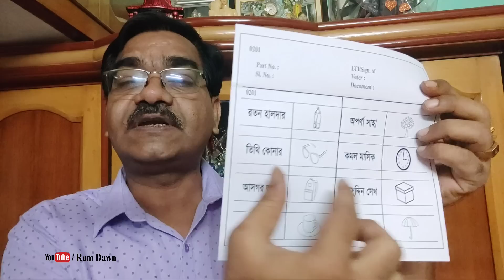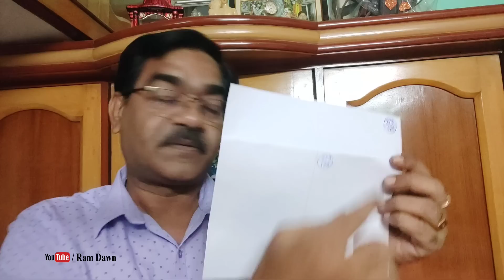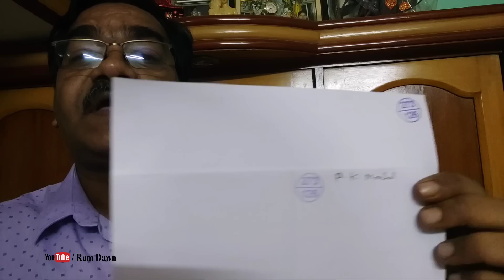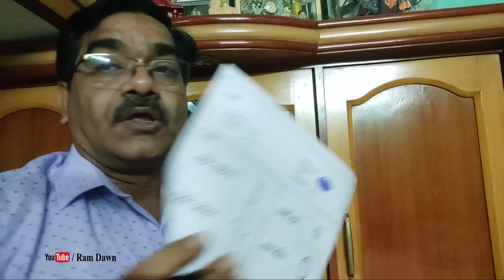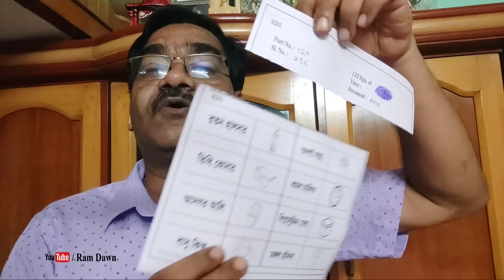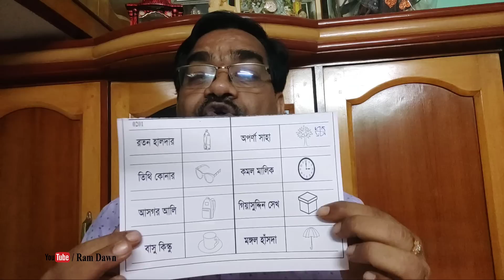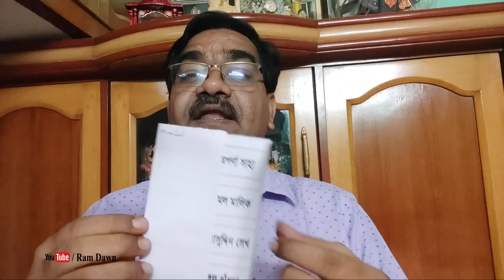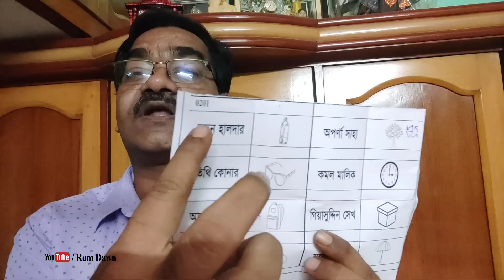পঞ্চায়েত ভোট : Double Column Ballot Paper এ Distinguishing Mark, সই করা এবং ভাঁজ করার পদ্ধতি দেখুন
পঞ্চায়েত ভোট ২০২৩
👉 GP/PS/ZP Constituency নাম এবং নম্বর কোথা থেকে পাবেন? 3 টি Tier এর Address Tag ফিলাপ পদ্ধতি
👉 ভোট শেষ হবার 5 মিনিট আগে Queue Slip দেওয়া সহ Presiding Officer আর কি কি কাজ করবেন?